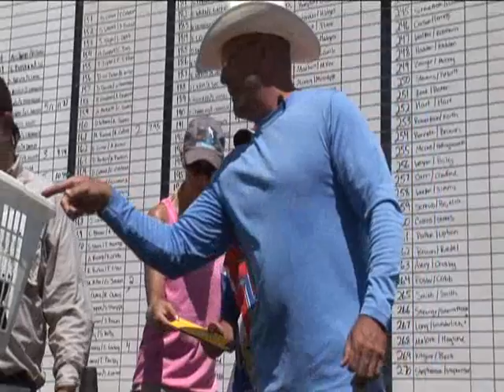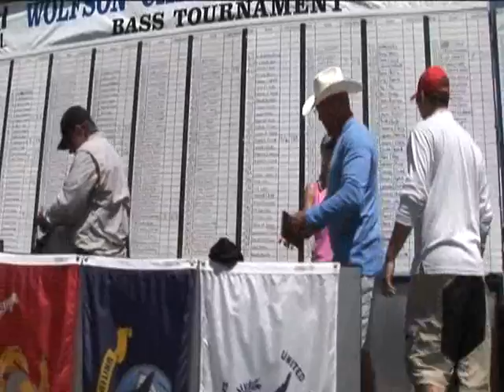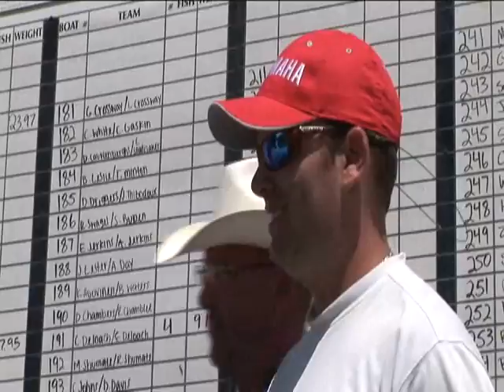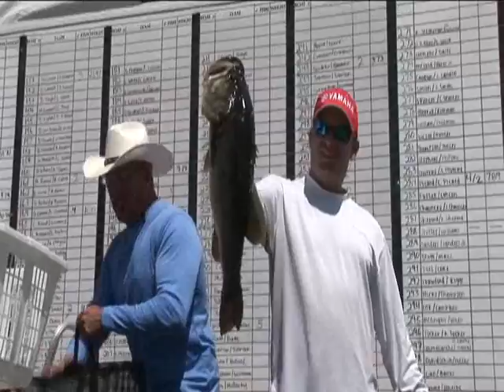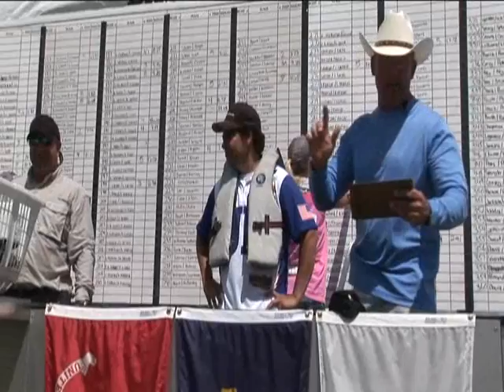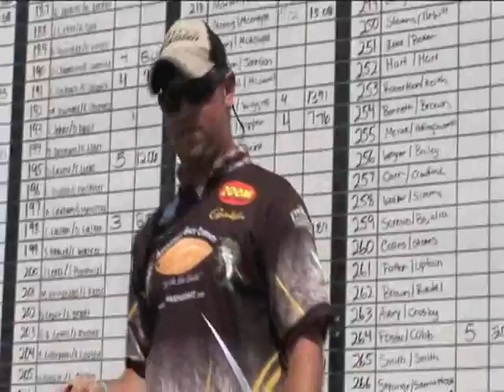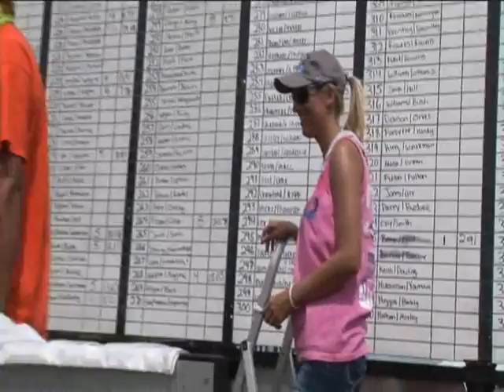2012 Wolfson Children's Hospital AMAZING Weigh-in Highlights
This is what happens when you have 450+ boats show up for a bass tournament. lots and lots of BIG FISH! AC Pro Staffer and Insider Vance McCullough showcases some of this years best bags!